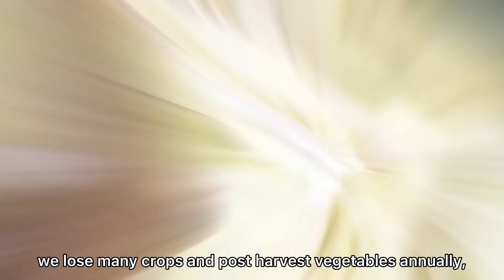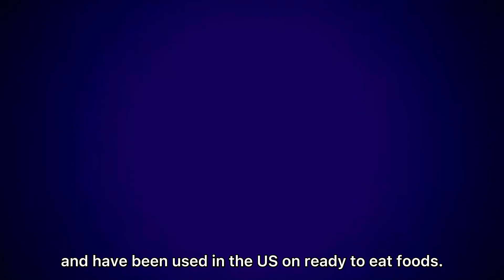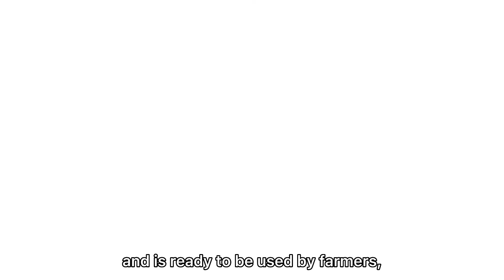Phage-cific : Phage based green agri-biocontrol solution by COMBio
This is a product developed by the Centre of Excellence for Omics-Driven Computational Biodiscovery (COMBio), AIMST University, Bedong, Malaysia. These are formulated bacteriophage cocktail which has been successfully used to treat/prevent soft rot disease in plants.

Two of the major challenges we will be facing by 2050 is food insufficiency and prevalence of antimicrobial-resistant (AMR) infections, the impacts of which will be mostly seen in the Asian continent. COMBio set out to explore solutions from our rich biodiversity, by integrating the power of nature and computational biology to address these impending crises. Introducing Phage-cific from COMBio !

This project was funded by AIMST University and Funadamental Research Grant Scheme (FRGS), Ministry of Higher Education, Malaysia.
Short Video link:

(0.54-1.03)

Team members:

1)Prasanna Mutusamy
2)Heama Maleini Balasubramaniam
3)Priscilla Issac
4)Michelle Loh Jia Min
5)Fong Tze Yan
6)Yukgehnaish
7)Dr Lee Su Yin
8)Dr Sasireigga
9)Dr Heera Rajandas
10)Dr Sivachandran